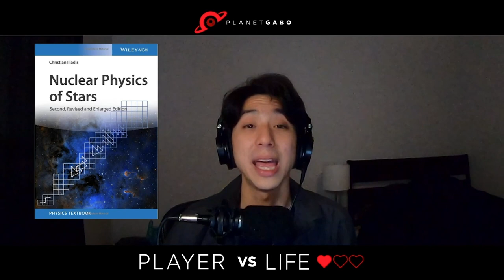Christian Iliadis - EP 20 - The Cosmos: The Influence of Astrophysics and Sci-Fi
Christian Iliadis is a Nuclear Astrophysicist and Professor of Physics and Astronomy at the University of North Carolina. His research focuses on understanding the nature behind star explosions, their evolution and the origin of the elements in the universe.